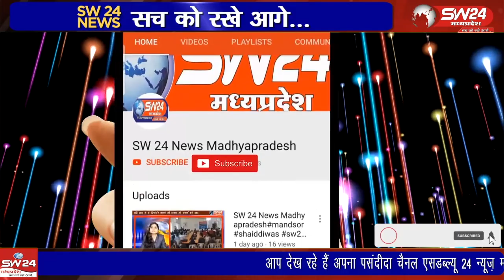अयोध्या के राम मंदिर प्राण प्रतिष्ठा का जष्न पूरे भारत में मनाया गया, इसी प्रकार पूरे पीथमपुर,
अयोध्या के राम मंदिर प्राण प्रतिष्ठा का जष्न पूरे भारत में मनाया गया, इसी प्रकार पूरे पीथमपुर, सागोर में भी साज सज्जा कर राम जन्मभूमि पर होने वाले कार्यक्रम को त्यौहार के रूप में मनाया गया
पीथमपुर, धार से संजय सोनगरा की रिपोर्ट।